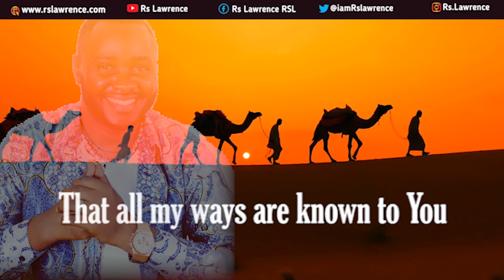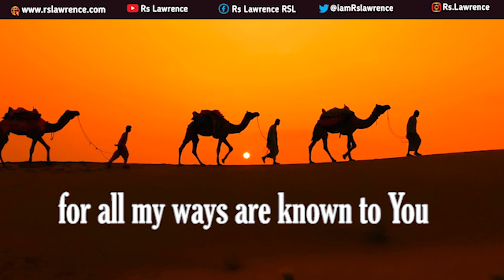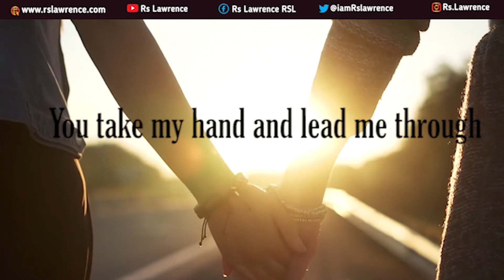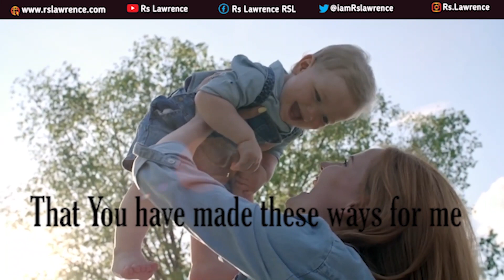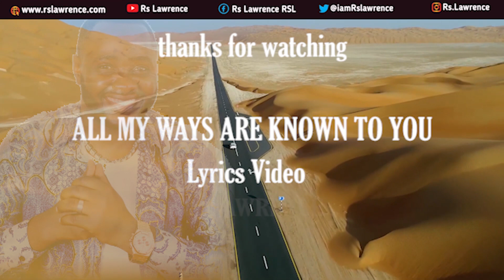Rs Lawrence- ALL MY WAYS ARE KNOWN TO YOU (Lyrics Video )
Rs Lawrence- ALL MY WAYS ARE KNOWN TO YOU (Lyrics Video ) new newmusic Rslawrence gospel more
ALL MY WAYS ARE KNOWN TO YOU BY RS LAWRENCE
In days of peace and days of rest
In times of loss and loneliness
Though rich or poor, Your word is true
That all my ways are known to You
No trial has come beyond Your hand
No step I walk beyond Your plan
The path is dark outside my view
Still all my ways are known to You
And oh what peace that I have found
Wherever I may be
For all my ways are known to You
Hallelujah, they are known to You!
I do not fear the final night
For death will be the door to life
You take my hand and lead me through
Open up my eyes so I may see
That You have made these ways for me
That You my God, will walk with me X2
That You my God, will walk with me